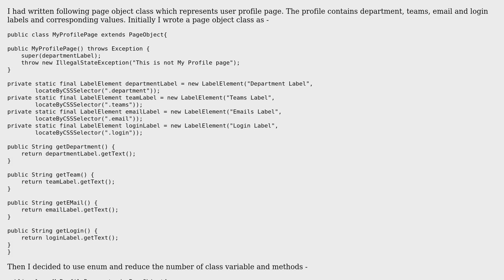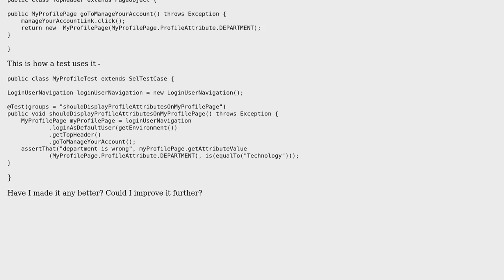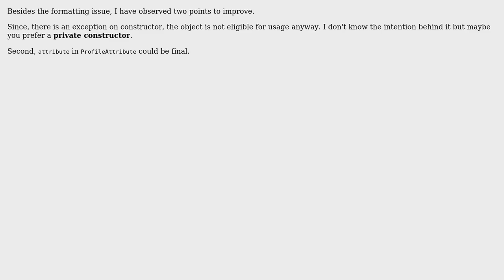Code Review: Using enum to reduce page object method (2 Solutions!!)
Code Review: Using enum to reduce page object method

With thanks & praise to God, and with thanks to the many people who have made this project possible! | Content (except music & images) licensed under CC BY-SA | Music | Images & others | With thanks to user Tarun user rdllopes user Quill user Pimgd and the Stack Exchange Network Trademarks are property of their respective owners. You are responsible for your own actions.